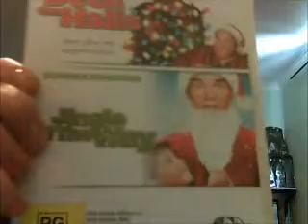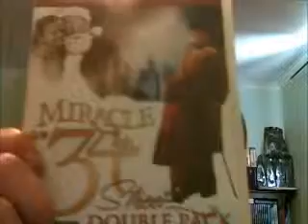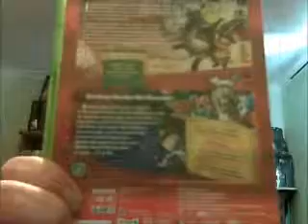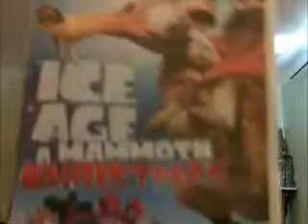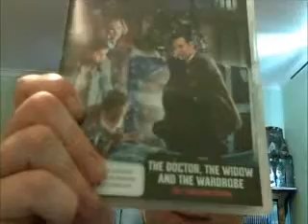Christmas Movie I Have in My Collection